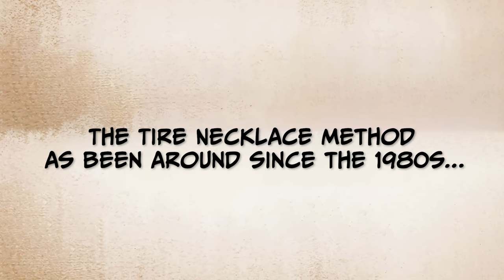[Torture] The Tire Necklace [Manga Dub]